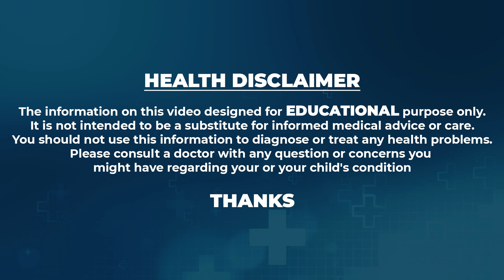ఆపరేషన్ లేకుండా అనేక నొప్పులకు వన్ స్టాప్ సొల్యూషన్ | Dr.Chaitanya Pain & Multi Speciality Hospital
Watch ►ఆపరేషన్ లేకుండా అనేక నొప్పులకు వన్ స్టాప్ సొల్యూషన్ | Dr.Chaitanya Pain & Multi Speciality Hospital